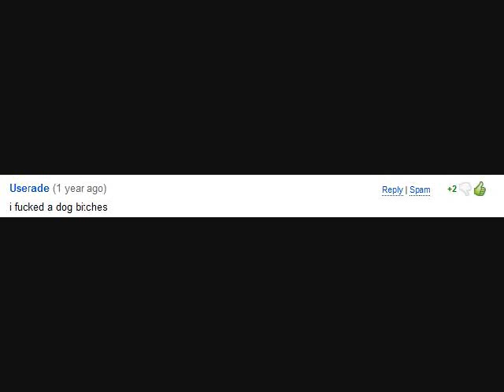A tribute to Userade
HE FUCKED A DOG BITCHES!